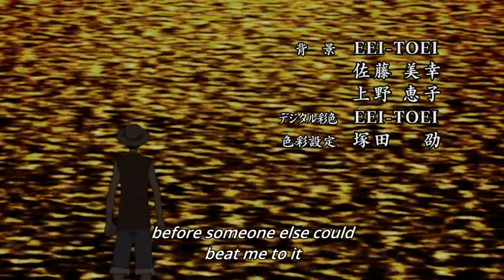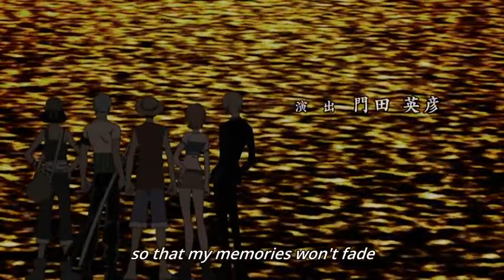One Piece : Ending 1 Memories subtitle English [HD] TV size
One Piece : Ending 1 Memories

Thanks. 🙏